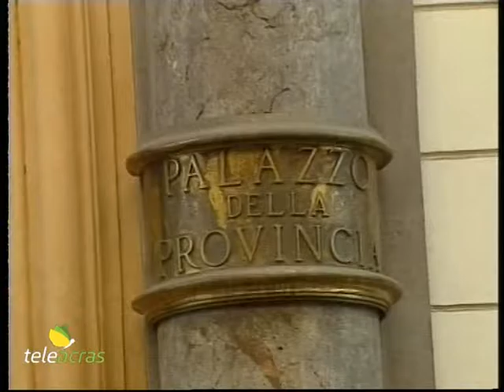Teleacras - Ex Provincia, al voto il 26 febbraio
La Giunta regionale approva e pubblica sul sito la prima delibera dell’ anno : le elezioni dei Liberi Consorzi Comunali, al posto delle Province, il 26 febbraio. Irene Milisenda.

                                 MILISENDA
Adesso è ufficiale. A meno di intoppi, la Giunta Regionale ha fissato per il 26 febbraio prossimo la data delle elezioni dei Liberi Consorzi Comunali, che hanno sostituito le Province. Infatti, è stata pubblicata sul sito della Regione la delibera della Giunta Regionale numero 1 dell’11 gennaio 2017 con cui è indetta l'elezione dei vertici dei Liberi Consorzi per domenica 26 febbraio 2017. La riforma in Sicilia ha progettato  6 Liberi Consorzi, al posto delle Province di Agrigento, Trapani, Enna, Caltanissetta, Ragusa e Siracusa, e poi 3 Città Metropolitane : Palermo, Catania e Messina. Al vertice dei 6 Liberi Consorzi sarà eletto un sindaco del territorio in cui ricade lo stesso Libero Consorzio, e gli altri sindaci compongono il consiglio. A votare saranno solo i consiglieri comunali del comprensorio. Invece, a capo delle Città Metropolitane è nominato di diritto il sindaco del capoluogo, e poi saranno eletti i consigli. In provincia di Agrigento saranno alle urne circa 750 grandi elettori tra Consiglieri e Sindaci, con il meccanismo delle elezioni di secondo grado, in base al voto ponderato attribuito ad ognuno di essi. Entro il prossimo 27 gennaio  dovrà essere pubblicato l'elenco degli elettori, cioè i sindaci e i consiglieri comunali in carica nei 43 comuni della provincia di Agrigento. Il termine per la presentazione delle candidature a Presidente del Libero Consorzio o per i 12 componenti del Consiglio è stato fissato dalle ore 8 del 4 febbraio alle ore 12 del 5 febbraio. Il termine ultimo per la costituzione del seggio elettorale è stato stabilito per il 16 febbraio.  La normativa regionale prevede che sono candidabili a Presidente del Libero Consorzio comunale i sindaci dei comuni appartenenti allo stesso libero Consorzio comunale. Non sono candidabili i sindaci sospesi di diritto dalla carica, e altrettanto non potranno votare i consiglieri qualora sospesi.